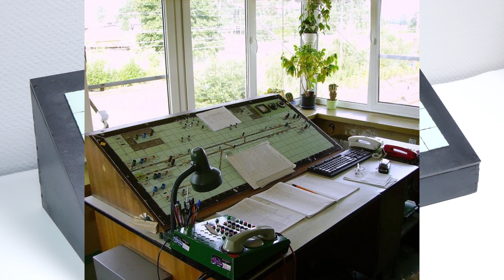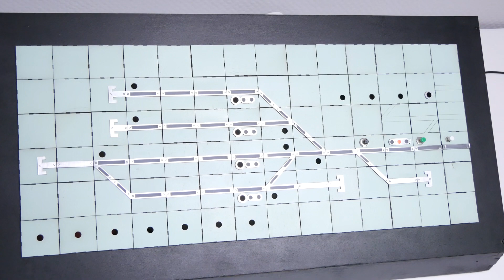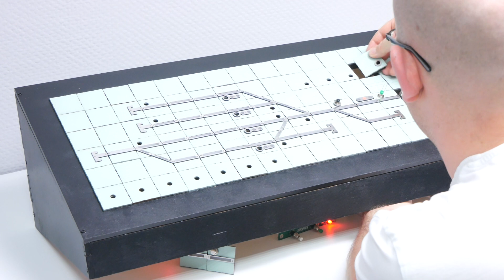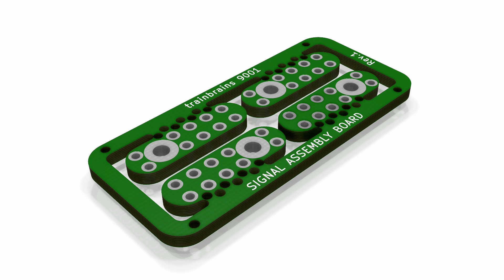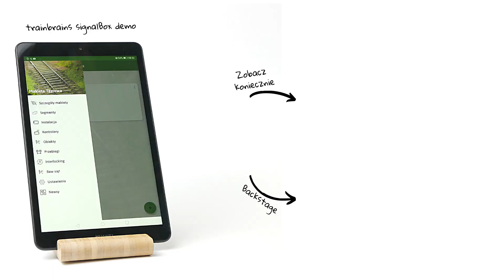Prototypowy pulpit sterujący | Backstage #19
Zgodnie z zapowiedziami, w tym odcinku zobaczymy w jaki sposób może wyglądać pulpit sterujący makietą np. stacji kolejowej. Całość nie jest jeszcze w pełno gotowa, ale wierzymy, że wczesna prezentacja pozwoli wyłapać więcej niuansów związanych z konstrukcją, ergonomią i wyglądem.

Ten temat pewnie jeszcze będzie wracał, a tym czasem sprawdźmy co dokładnie znajdzie się…

🎬 W tym odcinku:

0:00 – Prezentacja
0:55 – Porównanie z protoplastą
2:10 – Co będzie się działo dalej?
3:01 – Co można poprawić?
4:28 – Uruchomienie
6:45 – Waga i gabaryt
8:04 – Jak ułatwić sobie budowę modelu semafora świetlnego
9:38 – Podsumowanie i zaproszenie